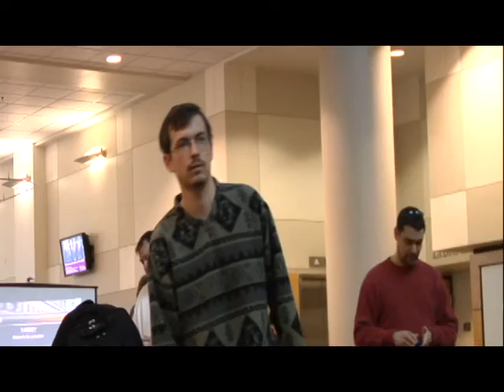Microsoft Game Day Final